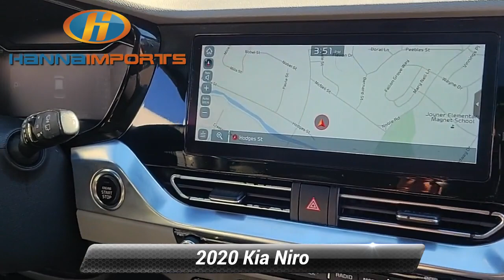Used 2020 Kia Niro Touring SE, Raleigh, NC 3016882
Hanna Imports